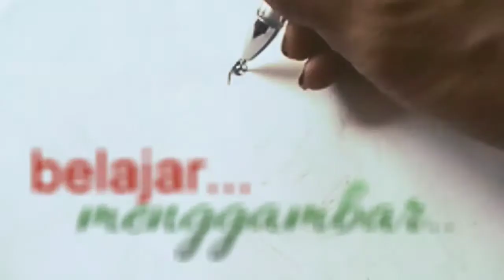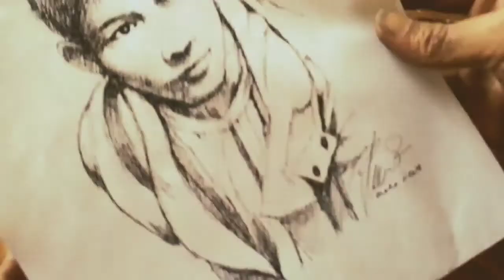MENGGAMBAR PHOTO HITAM PUTIH / SEDERHANA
MENGGAMBAR adalah salah satu BAKAT, KARUNIA TUHAN YME yg harus kita JAGA & selalu kita ASAH untuk memperoleh hasil yg MAKSIMAL. MENGGAMBAR memberi kita KESENANGAN & KEPUASAN.